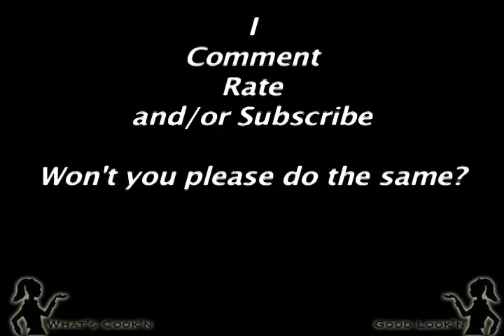Nail Polish Review & a Special Video Treat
I have to be honest, I am not sold on the OPI nail polish just yet.  I really thought it would last longer than it did.